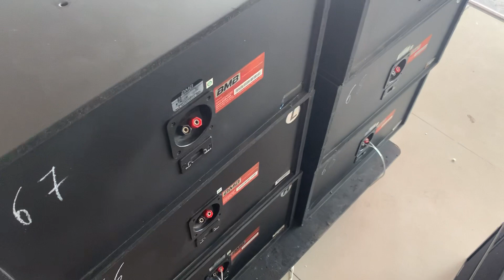BMB 450C bãi xịn liên tục lên đường